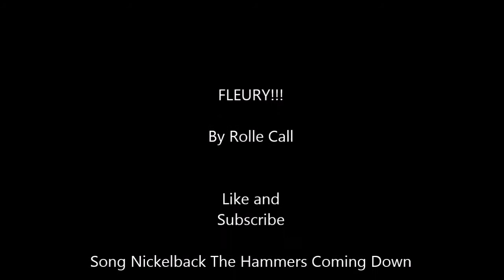MARC ANDRE FLEURY MONTAGE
like and sub comment which player next